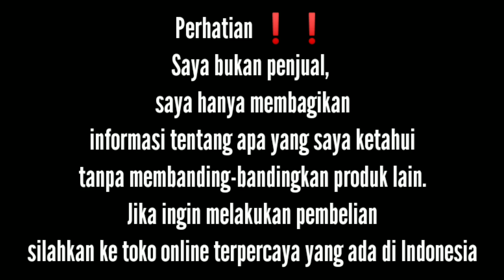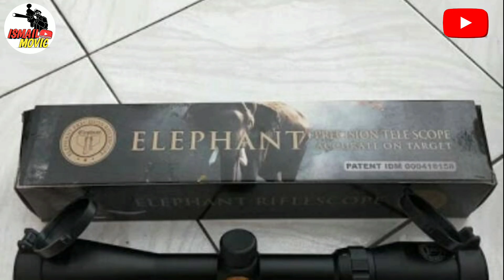10 Teleskop senapan angin murah Di bawah 500 Ribu Terbaik ❗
1 Thompson predator 3-9x40
2 Hakko ring gold 3x32
3 BSA 3-9x40
4 Discovery vtr 3-12x40
5 Discovery vtz 3-9x40
6 bushnell 3-9x40
7 Gamo 3-9x40
8 GSR 3-9x40
9 Elephant 3-9x40
10 Shilba 3-9x40

Tonton juga.

Untuk pembelian silahkan ke toko online terpercaya yang ada di Indonesia, karena saya bukan penjual. Untuk harga mungkin berubah-ubah tergantung pada toko dan tempat di mana Anda tinggal. terimakasih 🙏